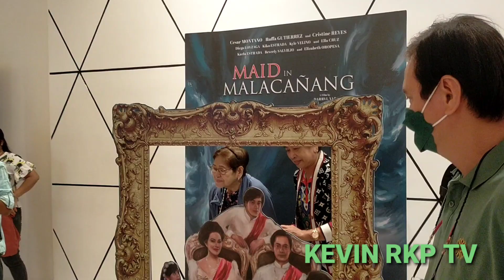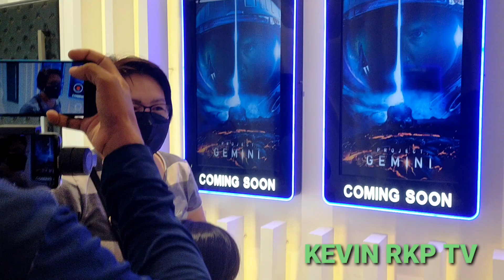WOW! BEST ACTRESS SI CRISTINE REYES AT ANG MAHJONG NILA NOON NA INALMAHAN NG SIMBAHAN! MIM